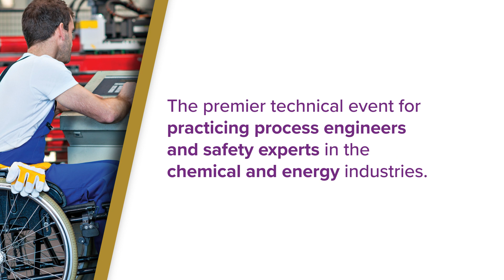2024 AIChE Spring Meeting and 20th Global Congress on Process Safety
The AIChE Spring Meeting and Global Congress on Process Safety is the year’s key technical conference for practicing chemical and process safety engineers, covering the industry's critical needs more broadly and deeply than any other conference.